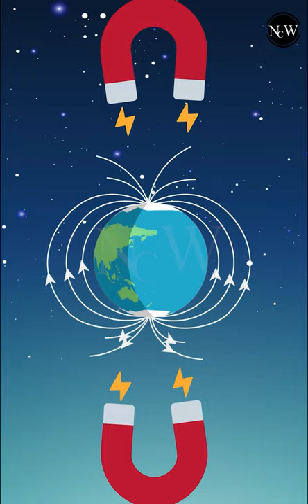Birds/Animals कैसे अपना घर ढूंढ पाते है? | How do birds Perceive Direction? | Physics Wallah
In this YouTube Shorts Video you can Learn How do birds and some animals Perceive Direction? Birds fly hundreds or thousands of miles as they search for food or migrate and they do a pretty good job of not getting lost on the way.  Certainly better than me.  But that's because birds pay attention to subtle cues as they fly, like the sun and stars, and they can sense the Earth's magnetic field.  We learn how scientists learned about these senses and more, and we answer the question, "How do birds navigate?"